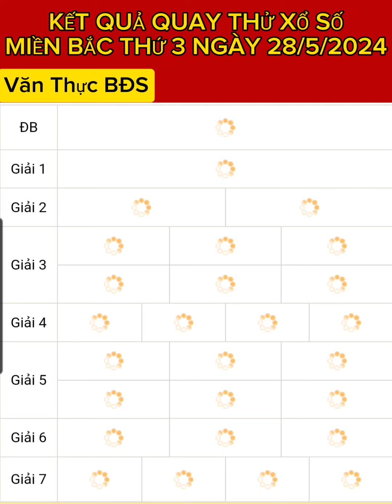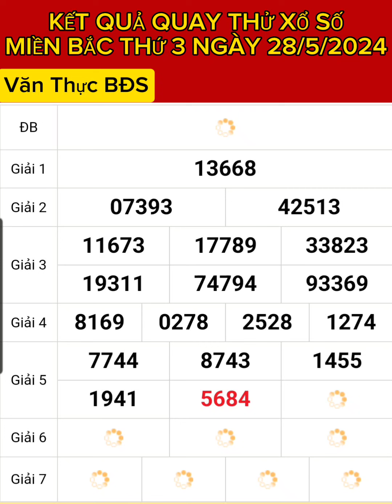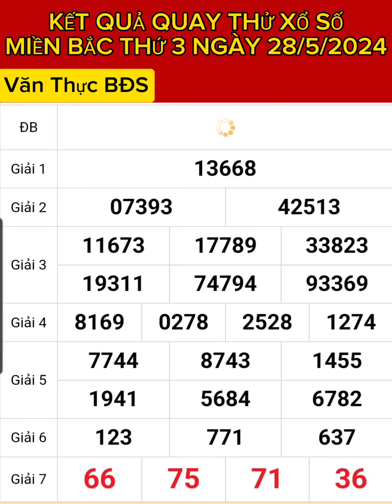KẾT QUẢ QUAY THỬ XỔ SỐ MIỀN BẮC THỨ 3 NGÀY (28/5/2024) XSMN